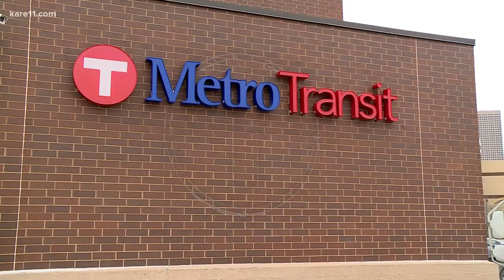Family identifies victim after SWAT situation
Ramsey County Sheriff's deputies responded to a call of shots fired just before 4 p.m. on New Year's Day.